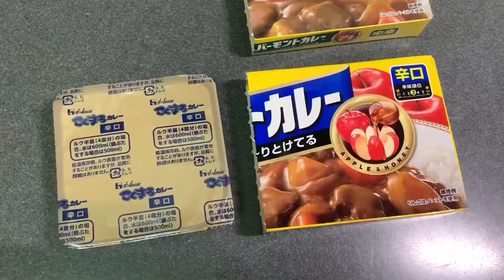今日はパパが晩ごはん担当（ チキンカレー）It's Daddy’s turn to make a dinner tonight Curry and rice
今日はパパ担当でチキンカレー作り。
玉ねぎ、ジャガイモ、人参、鶏肉。
最初にオリーブオイルで玉ねぎを炒める。
色が黄金色、キツネの嫁入りをなるまで、炒める。
塩こしょうをした鶏肉を投入。
隠し味で醤油を少し足す。
そして、酒とミリンも投入。
少し焦げ目が付くまで肉を煮る。
次に固いニンジンを入れて、少し煮えたら、ジャガイモも投入。
全体が十分に煮え、ジャガイモの色が変わるまでよく煮たら、水を足してしばらく煮込む。
最後にカレーのルーを加えて出来上がり。
It's Dad's turn to make Chicken Curry.
prepare onions, potatoes, carrots, and chicken.
Fry the onion in olive oil first.
Fry onion for a while until its color turned to golden brown color.
Add the chicken with salt and pepper.
Add a little soy sauce as a secret ingredient.
Add the sake and mirin.
Simmer the meat until slightly browned.
Next, add the carrots, and then add potatoes.
Simmer well until the potatoes become well cooked, then add water and simmer for a while.
Finally add curry roux and complete.